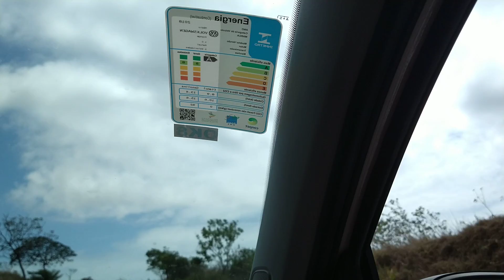Olhe quantos coqueiros coisa linda